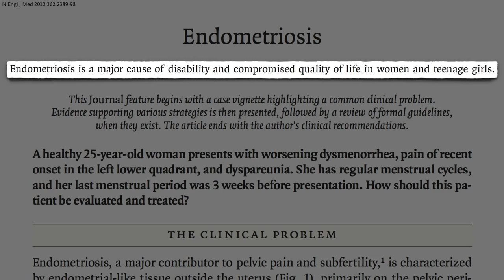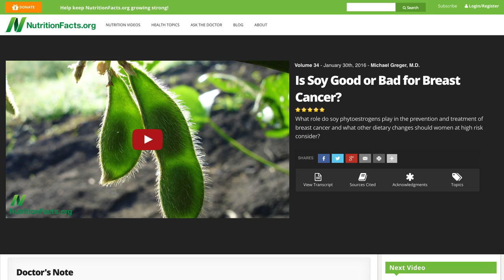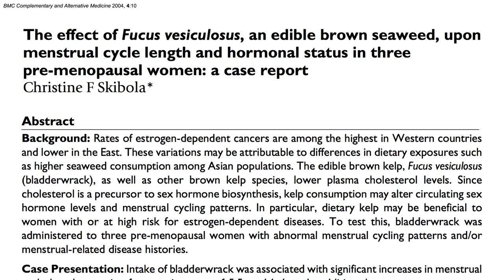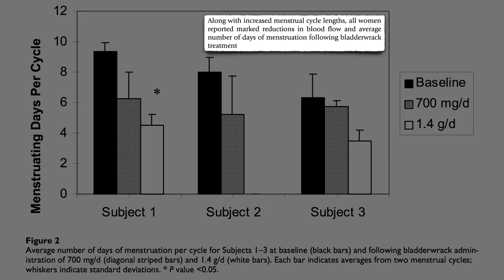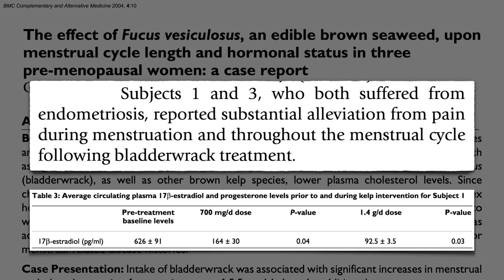How to Treat Endometriosis with Seaweed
Five cents worth of seaweed a day may dramatically improve a major cause of disability and compromised quality of life among women.

I’m so glad I finally got an endometriosis video out. I think the only other video I touch on it is What Diet Best Lowers Phthalate Exposure?

I’ve also been neglecting sea vegetables. I did do Which Seaweed is Most Protective Against Breast Cancer? and more recently, Wakame Seaweed Salad May Lower Blood Pressure with more on the way.

I’d recommend staying away from kelp and hijiki, though. See Too Much Iodine Can Be as Bad as Too Little

Have a question about this video? and someone on the NutritionFacts.org team will try to answer it.

Want to get a list of links to all the scientific sources used in this video? You’ll also find a transcript of the video, my blog and speaking tour schedule, and an easy way to search (by translated language even) through our videos spanning more than 2,000 health topics.

Image credit: kreuzfeld via pixabay. Image has been modified.